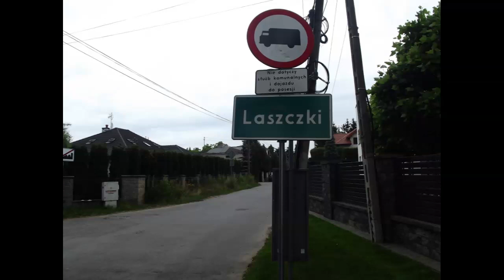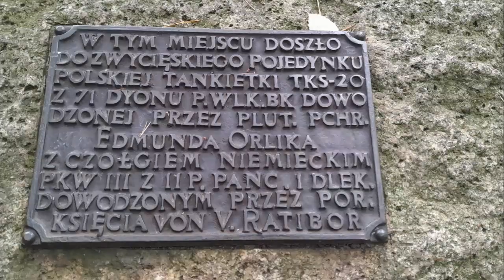Mazowieckie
Chobot-Daniłowo-Falenty D.-Gulczewo-Granica-Hipolitów-Jabłonna-Kalina-Komorów-Kazimierów-Laszczki-Łomna Las-Latchorzew

(odwrotnie bo za długi tytuł)